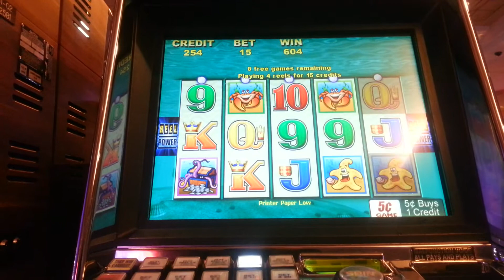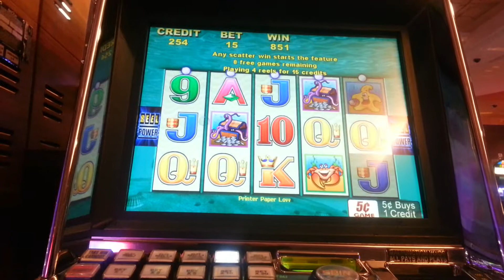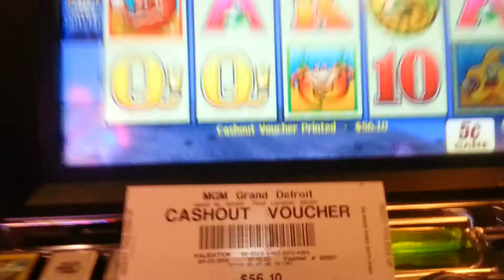Whales of cash just messing around 75 cents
Nickel machine 75 cents lol but oh well its a win . Started with $20 mgm Detroit